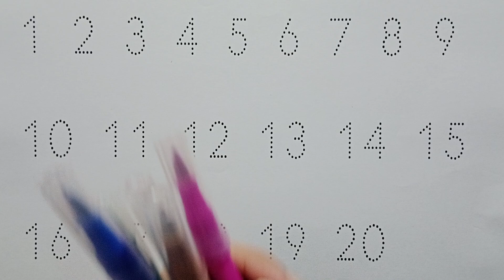Counting, number, 123, counting in English, ginti, numbers 1to 20, counting 1to 20